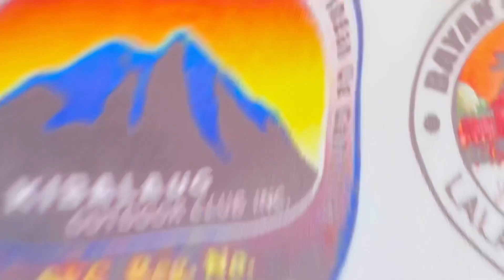San Remegio, Samal Island | Davao